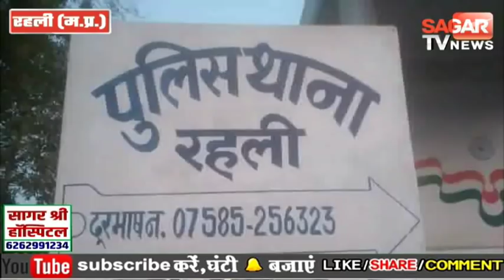पुलिस के हत्थे चढ़ा 3 सदस्यीय चोर गिरोह,5 बाइकें बरामद